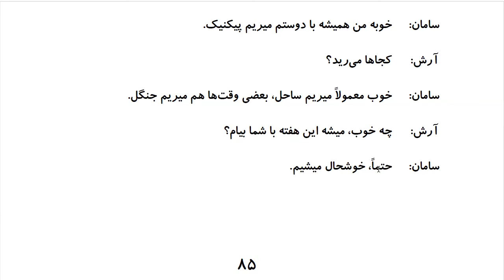Learn to Speak Persian FAST: For Advanced Students- Lesson 5- سرگرمی- Part 7